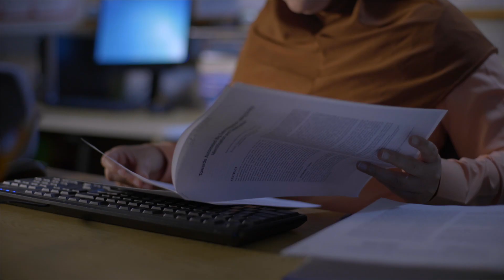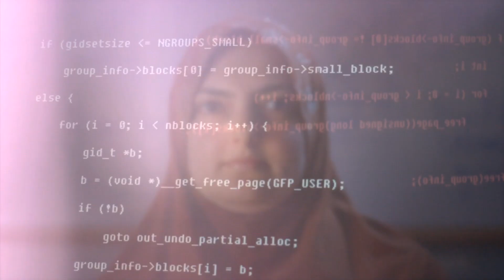Great Minds Multiplied: Ramoza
Ramoza A., a PhD student in Computer Science and a Fulbright scholar from Pakistan, talks about her experience as a graduate student working in Big Data at WPI. “You don’t have to go to an Ivy League school to get the level of education you get here at WPI.” To learn more about the great minds pursuing discovery and innovation with purpose at Worcester Polytechnic Institute,